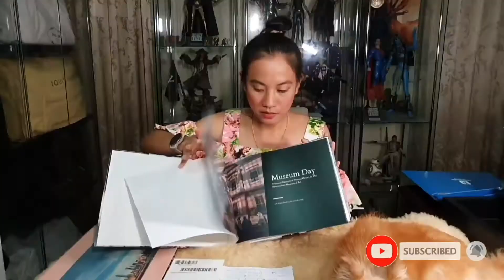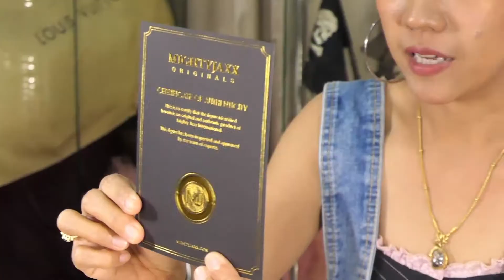เปิดกล่องของเล่น MIGHTY JAXX MAMAFAKA DISSECTED MISTER HELL YEAH PLATINUM EDITION | Ammie Me Ma Show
เปิดกล่องของเล่นจากดีไซน์เนอร์คนไทย ที่ดังไกลไปทั่วโลก MIGHTY JAXX MAMAFAKA DISSECTED MISTER HELL YEAH PLATINUM EDITION